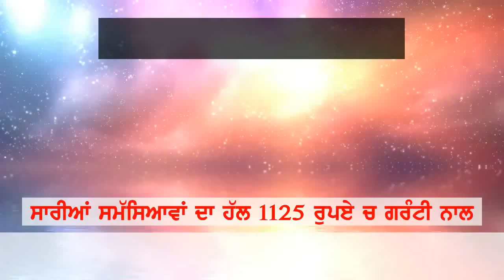5 March 2020